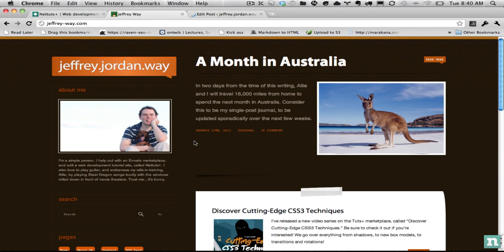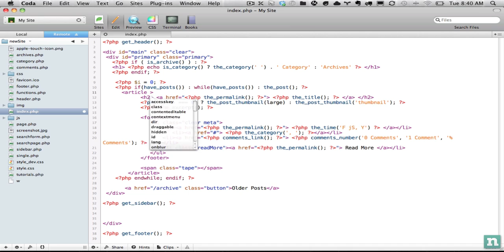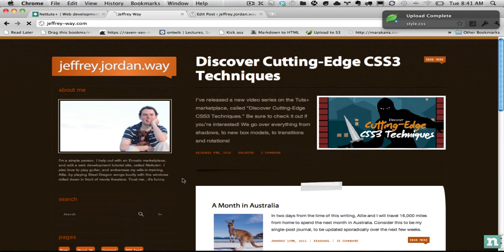Target WordPress Sticky Posts with CSS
As of WordPress 2.7, we now have the ability to create "sticky posts." This feature affords us the ability to "pin" postings to the top of our blog. But, how can we specifically target these sorts of postings from within our stylesheet?